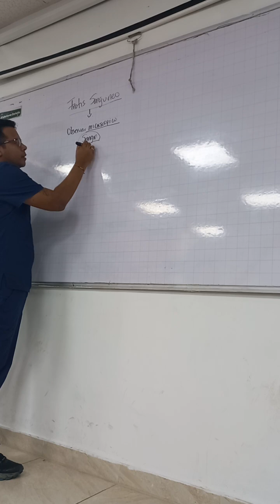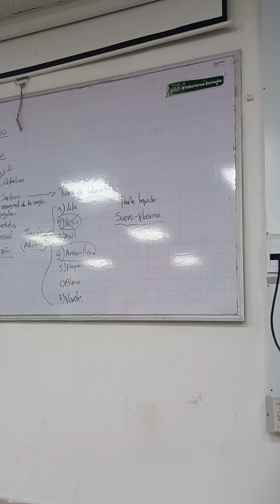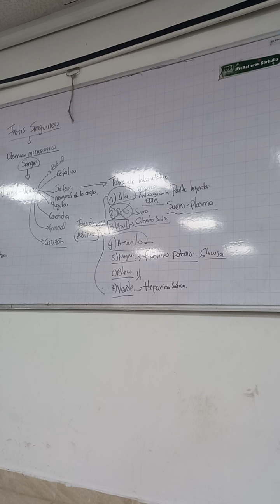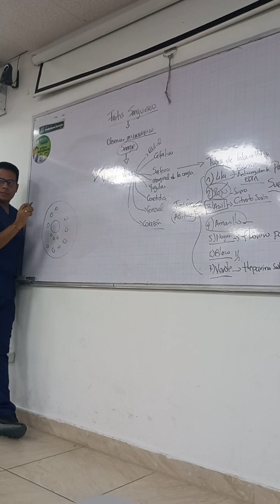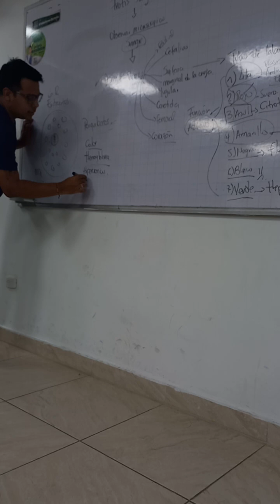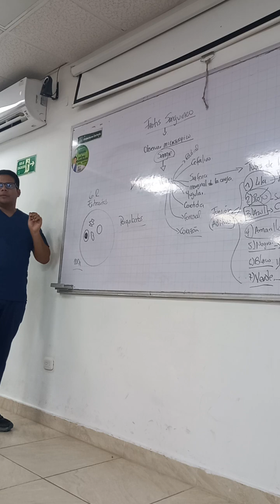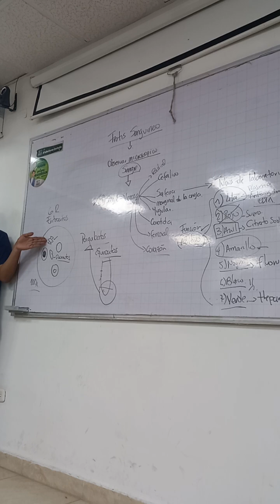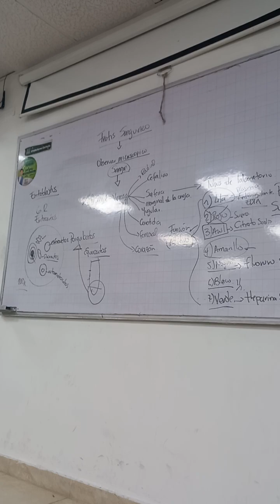Clase 1 patología clínica